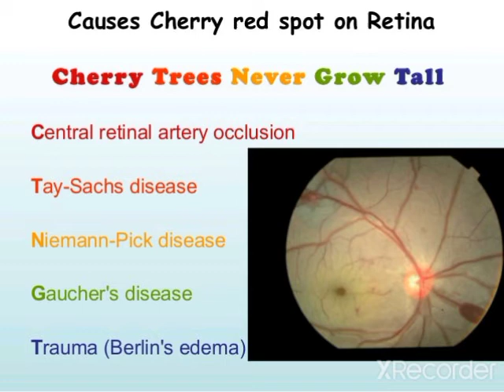Mnemonic for Cherry Red Spot Causes(Memorize) | Important UQ